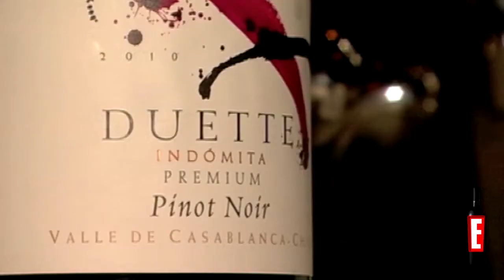Ewine: Noche del Pinot Noir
El 31 de agosto se realizo la VI noche del PINOT NOIR. El lugar escogido fue el Hotel THE AUBREY santiago. En el evento se realizo el lanzamiento de las cosechas 2010 del pinot noir de casablanca. Enologos, prensa, invitados pudieron disfrutar una fantastica noche junto a la buena musica de un piano.
EWINES. Lo entretenido del Vino.